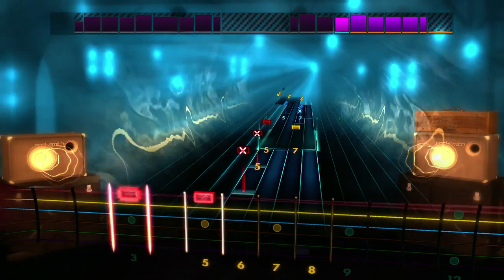Rocksmith 2014 Edition - Classic songs pack Trailer [Europe]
"Learn to play classic tracks: "Funk #49" by James Gang, "Ain't No Sunshine" by Bill Withers  and Roy Buchanan's "Sweet Dreams"
  today on Xbox LIVE, PlayStation Network or Steam. "